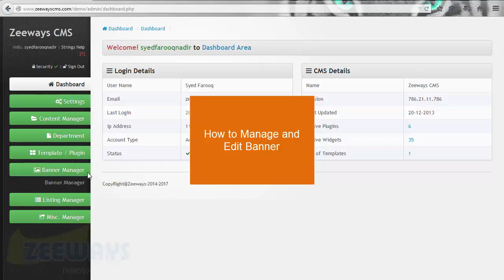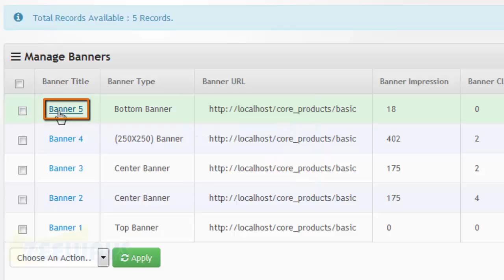How to Manage and Edit Banner